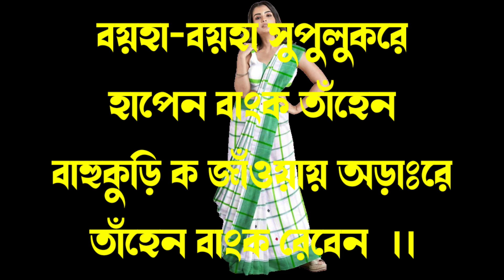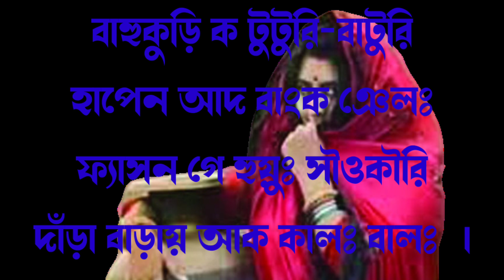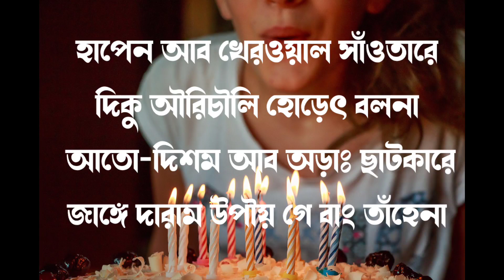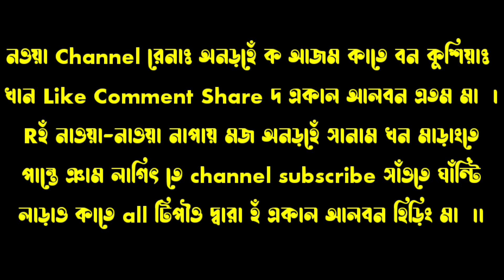Santali Poem#Hijuh Kan Din Re#Santali Text Poetry# Subodh Ch Hansda#Santari Anarhe Muroi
Santali Poem#Hijuh Kan Din#Subodh Ch Hansda#Santari Anarhe Muroi

Santari Poetry#Hijuh Kan Din#Subodh Ch Hansda#Santari Anarhe Muroi

Santali Kobita#Hijuh Kan Din#Subodh Ch Hansda#Santari Anarhe Muroi

Santari Anarhe#Hijuh Kan Din#Subodh Ch Hansda#Santari Anarhe Muroi

সান্তাড়ী অনড়হেঁহিজুঃ কান দিন#সুবোধ চন্দ্র হঁসদাসান্তাড়ী অঁনড়হে মুরৗই

Adibasi Poem#Hijuh Kan Din#Subodh Ch Hansda#Santari Anarhe Muroi

santali poem
santali poem in bengali
love poem in santali
santali meaning
santali poetry
poem in santali
santali kavita
santali love poetry
santali love poem
Adibasi Kobita
সান্তাড়ী অনড়হেঁ
হিজুঃ কান দিন

Santali Poem
Santali Poetry
Santari Anarhe
Adibasi Kobita
Poem in Santal
Santali Social Poem
Santali Culturul Poem
সান্তাড়ী অনড়হেঁ
হিদুঃ কান দিন